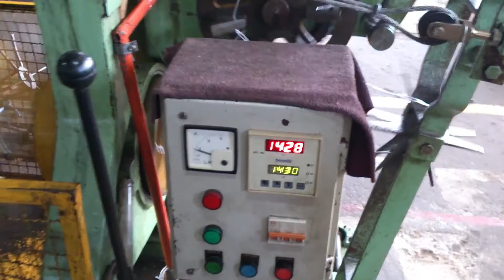How It's Made, How to barbed wire manufacturer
How It's Made:

Two of metal cables twisted around each other to add strength to allow the cable to expand and contract with temperature changes without breaking,The sharp points, called barbs, usually consist of short pieces of wire twisted around one or both of the cable wires.

Barbed Wire
How Barbed Wire Made
How to make Barbed Wire